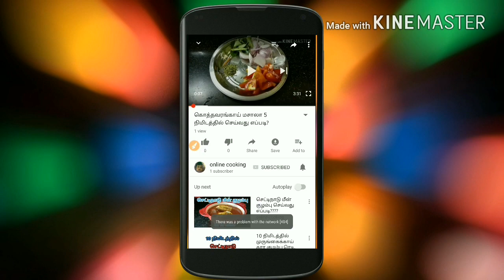Chettinad special lunch menu in Tamil/ செட்டிநாடு ஸ்பெஷல் மதிய உணவு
Hi viewers,
Today I'm going to show you the special chettinad lunch menu.

In this lunch menu, there are many receipes. But I had uploaded few receipes only. So I'll give that link for your convenience.

HAPPY COOKING☺☺☺